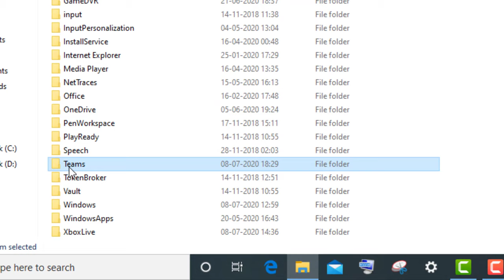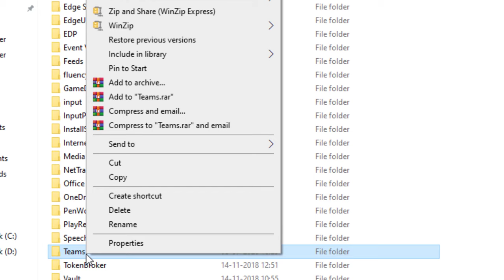Microsoft Teams - Installation Has Failed. There Was An Error While Installing The Application - Fix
Thank You Everyone So Much For Watch My Video On " Microsoft Teams - Installation Has Failed. There Was An Error While Installing The Application - Fix ". I Hope This Was Useful And You Learned Something Interesting.

Hope " Microsoft Teams - Installation Has Failed. There Was An Error While Installing The Application - Fix " useful content.